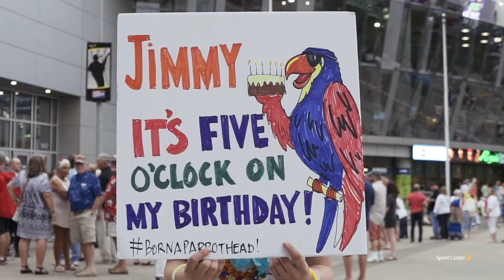Jimmy Buffett & The Coral Reefer Band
Fins Up! The Kansas City Parrot Heads returned to Sprint Center on May 19 to see Jimmy Buffett's The Son Of A Son Of A Sailor Tour.